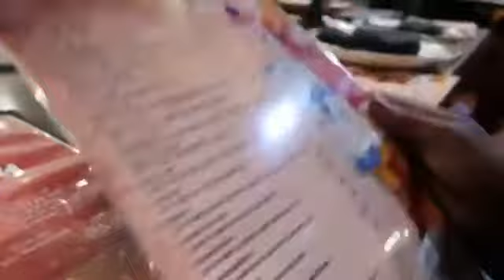27th Birthday Vlog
Celebrate my birthday with me!